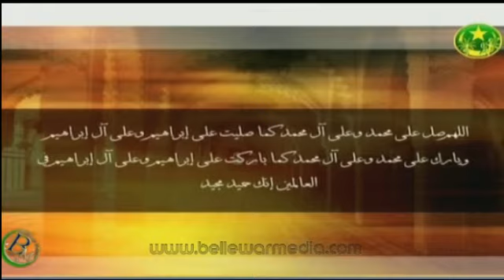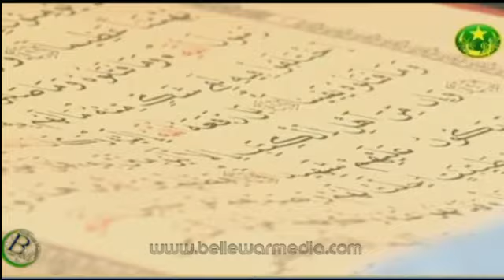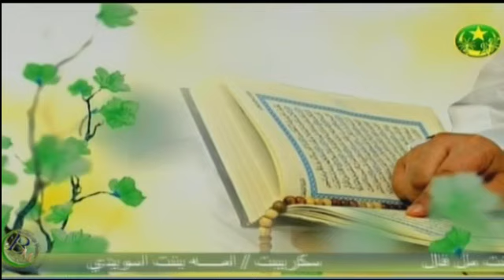مزامير داوده (تلاوة القرآن الكريم) 09/08/2012